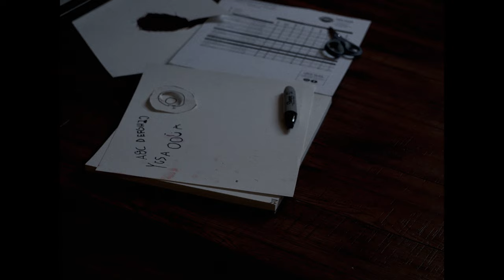Spael Short Film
Two toddlers see a youtube video for creating a ouija board and make their own, misspelling it and conjuring a mentally disabled demon.

A Film by Zane Hampton starring Noemi & Enok Moreno

Featuring Rajko & Zane Hampton & Graciela Moreno